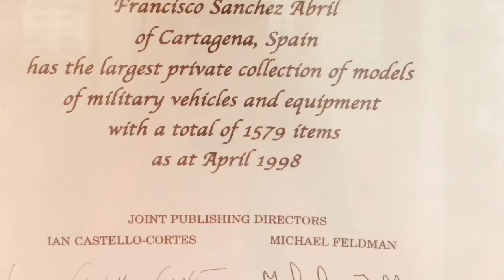Military miniature Museum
We visited the military museum because it has the worlds biggest collection of miniatures military tanks, airplanes ,etc  . The hours are from 10:00-13:30. Give yourself 2 hours to do it completely.